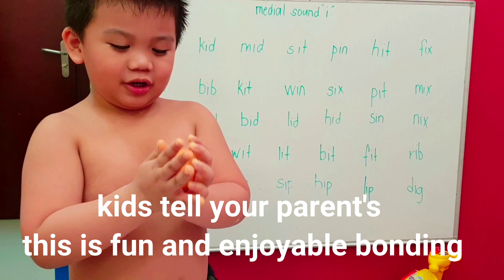Papa Chen vlog! Kids Salt dough artwork /Cinnamon bread Mukbang/ Kids OFW artwork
Title: Mr. Turtle by The Green Orbs
Genre and Mood: Children's + Calm